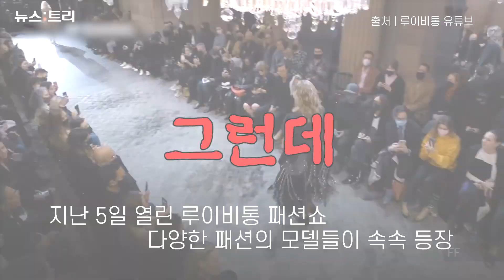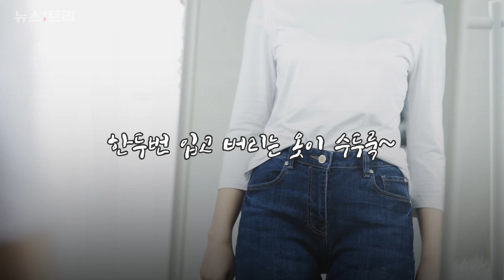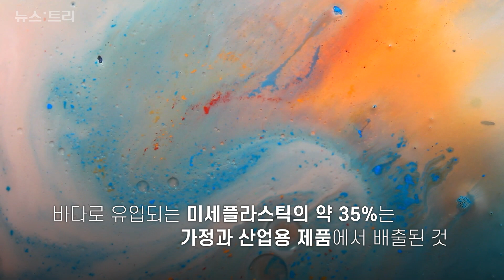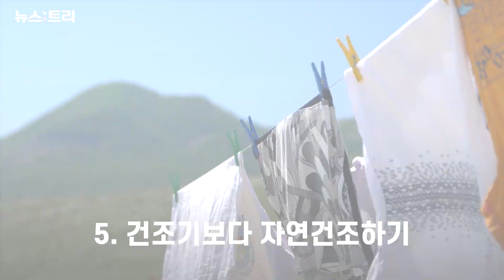쉽게 사고 쉽게 버린 옷...환경재앙으로 되돌아왔다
한해 800억벌의 옷을 쏟아내는 패스트패션, 빠르게 변하는 유행에 맞춘 옷들이 싼 값에 대량 생산되니 소비자들이 옷을 쉽게 사고 쉽게 버리는 경향이 생겼다. 얼마 입어보지도 않은 옷들이 옷장 속에 빼곡하고 거의 새 옷 같아도 유행이 지나면 버리게 된다. 이렇게 버려진 의류들은 환경에 큰 영향을 미친다고 한다. 넘쳐나는 옷들이 불러온 환경재앙 얼마나 심각할까?